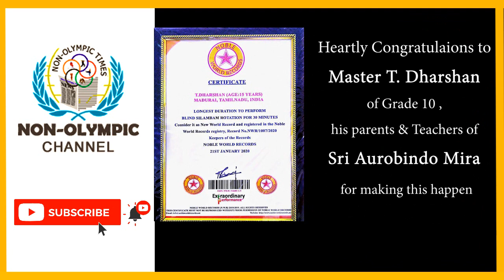Noble World Records Attempt